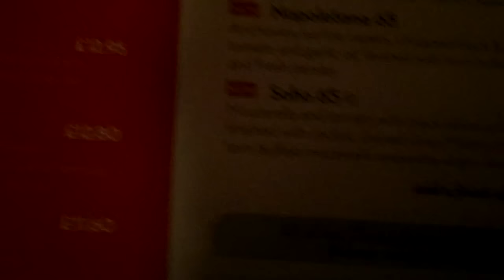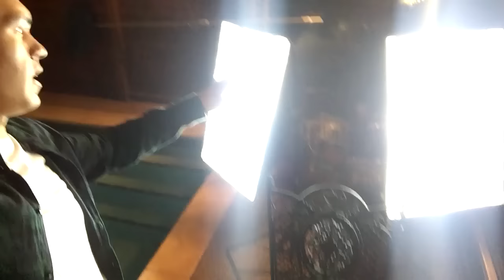A Day in the Life of Kay and Linkzy!